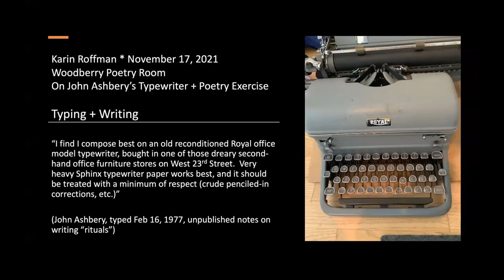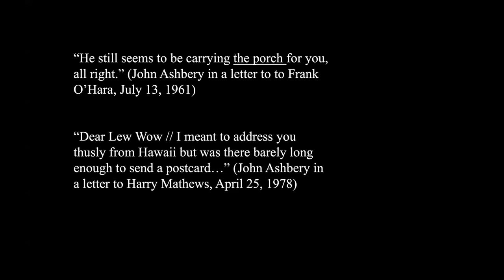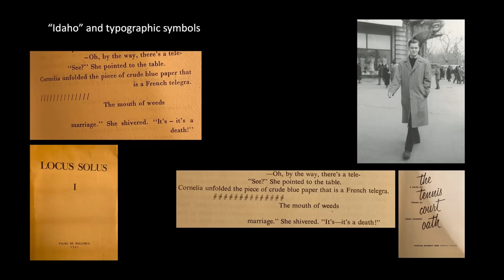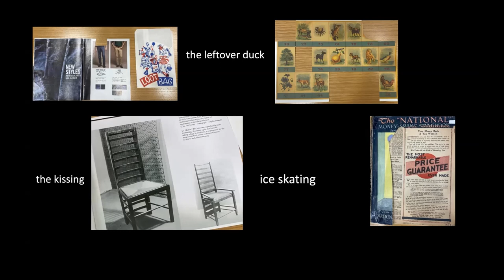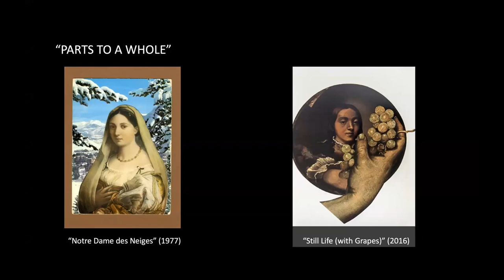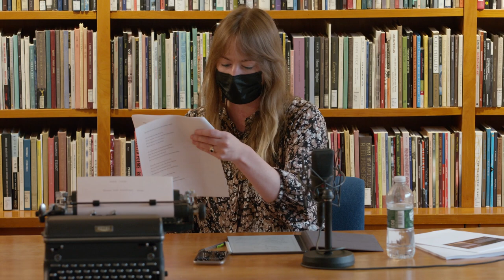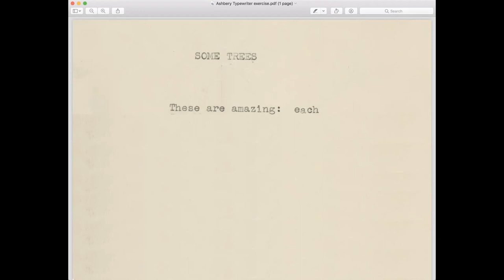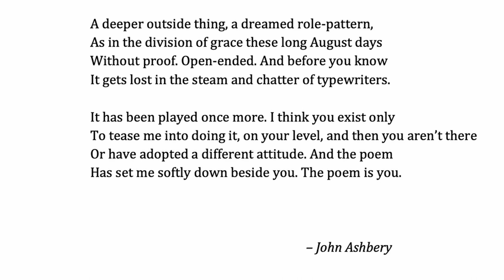LUNCH POEMS: Adventures with John Ashbery's Typewriter (November 17, 2021)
We celebrate the presence of John Ashbery's Royal KMM typewriter in the Poetry Room with this "Lunch Poems" workshop hosted by Ashbery biographer Karin Roffman (author of THE SONGS WE KNOW BEST: JOHN ASHBERY'S EARLY LIFE, 2017) and Emily Skillings (editor of PARALLEL MOVEMENT OF THE HANDS, FIVE UNFINISHED LONGER WORKS BY JOHN ASHBERY, 2021).
The dynamic duo discusses the poet's writing process and present several “exercises in not making sense,” as well as some writing/collaging experiments that Ashbery concocted for his students.